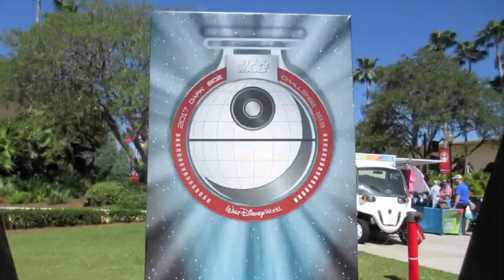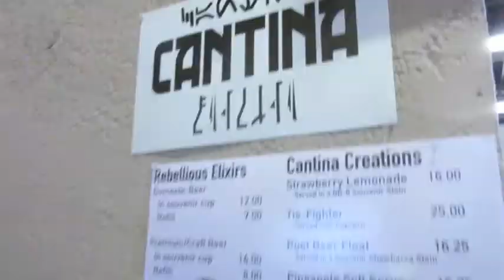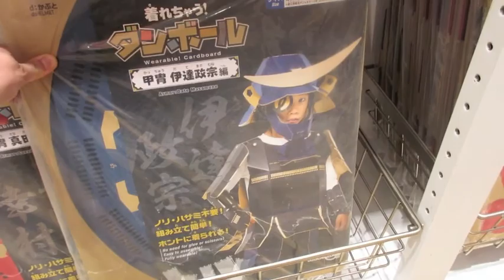Didneyworl 2017 Day 1: Expo and Complaints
I did runDisney's Star Wars Dark Side Challenge this year, gunning for that Kessel Run Challenge Medal, and spending some time at the parks. It was pretty awesome; here's day one.